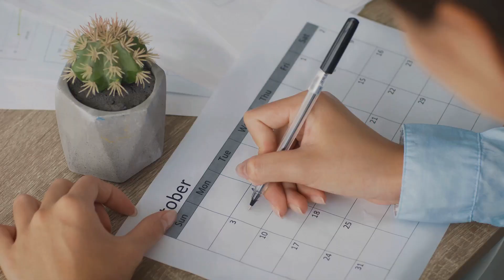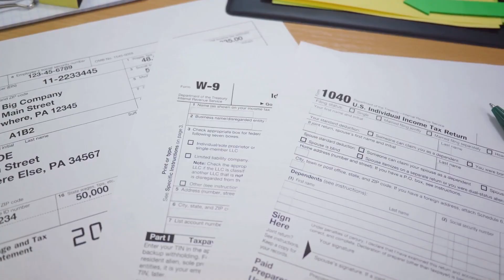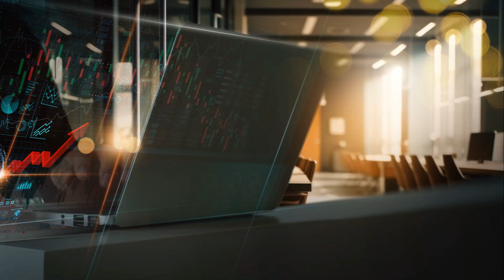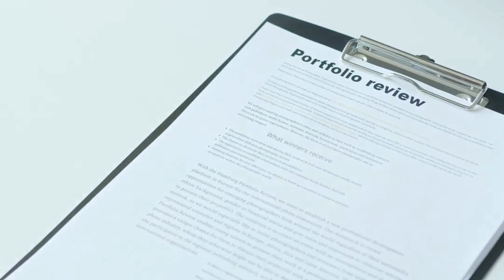Top 15 Benefits of Being a 1099 Contractor